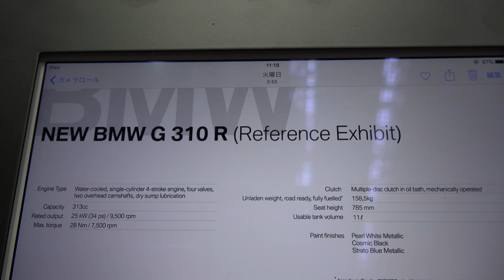(4K)BMW Motorrad New G310 R BMWモトラッドG310R - 大阪モーターサイクルショー2016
2016/3/19-21
OSAKA MOTORCYCLE SHOW 2016
Custom Bike,Motorcycle Auto Show in Japan 2016.
BMW Motorrad New G310 R

南港のインデックス大阪で開催されたカスタムバイクの祭典・大阪モーターサイクルショー2016　BMWモトラッドG310R

大阪機車展2016- 改裝摩托車・改裝機車

SONY FDR-AX100にて撮影。
4K・ウルトラハイビジョン画質での配信を開始しました。

filmed by SONY FDR-AX100 4K Camcorder.
4K XAVC-S 3840x2160/30P(2160p) MPEG-4 AVC/H.265